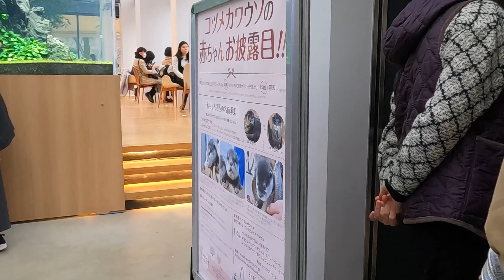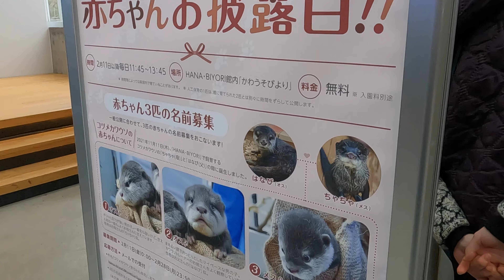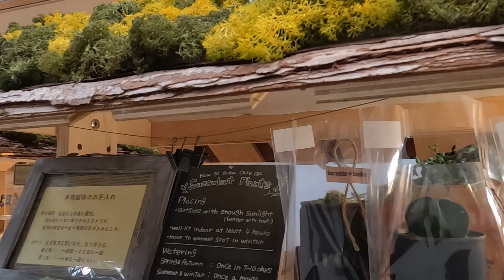HANA・BIYORI よみうりランドのエンターテインメント型フラワーパーク🌻🌸【GoPro HERO 10 4K】Japanese botanical garden 東京散歩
20年春によみうりランドにオープンしたHANA・BIYORIに行ってきました！
花×コーヒー最高！

【コンセプト】
『“知らない花”＝“新しい角度から見た花”を見つける嬉しさ、素晴らしさをあらゆる世代のお客様に体験してほしい』ということで作られているそうです

サイネージを本物の植栽でデザインしたSTARBUCKSは日本初の店舗らしいです

カワウソにも会えますよ〜^^
こちらもずっと見ていられます…

先日ふれあい動物園もオープンしたそうで、よみうりランドで遊ぶ際の楽しみが増えました
（よみうりランドとセット割引で入園可能）

なんでもHANA・BIYORIはよみうりランドの『スーパー遊園地構想』の第一弾で、
第二弾にはアート水族館のオープンが予定されているそうで、こちらも楽しみです

Tokyo Sceneryでは東京の街並みや風景、イベントなどの様子をお届けしています！

【GoPro 10 Setting】
RES|FPS: 4K|100FPS
Bit Rate : 100Mbit
Lens: linear + Horizon Leveling
HyperSmooth: Normal
Color: Vibrant
White Balance: Auto
ISO: 100/1600
Sharpness: Medium
Wind: Auto
Shutter:Auto
EV:0